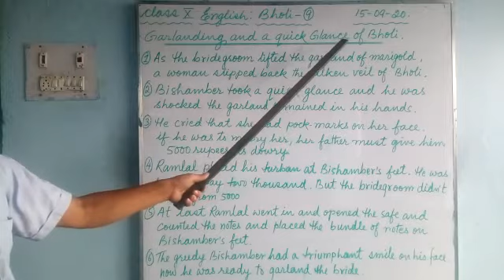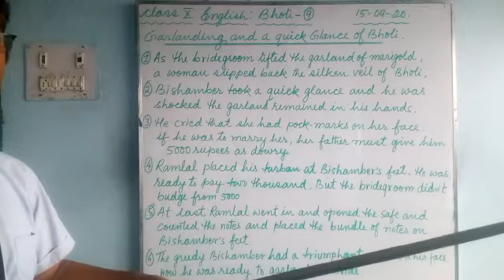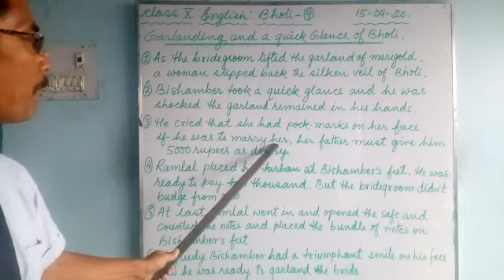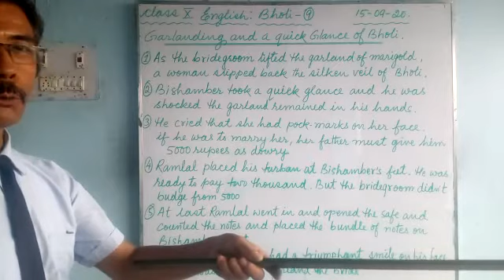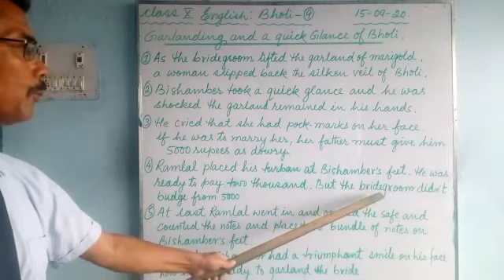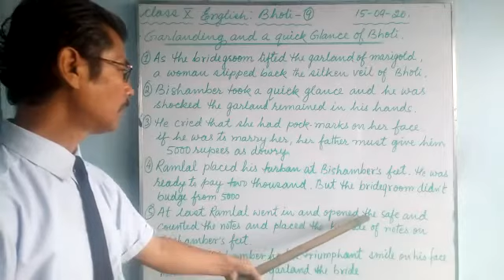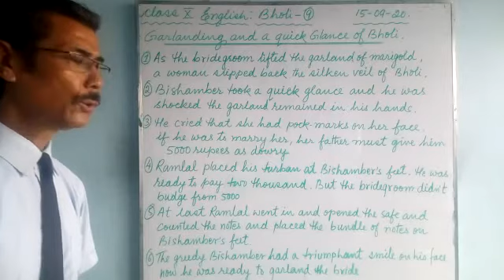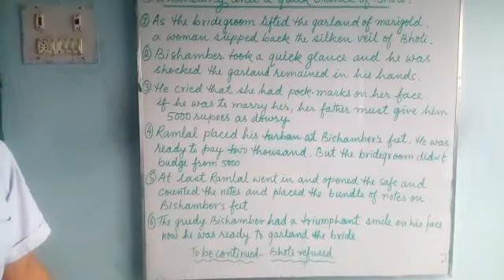eclass_English for class 10 students of Greenland Public School, Shivdhara